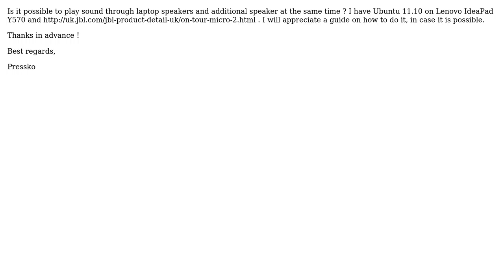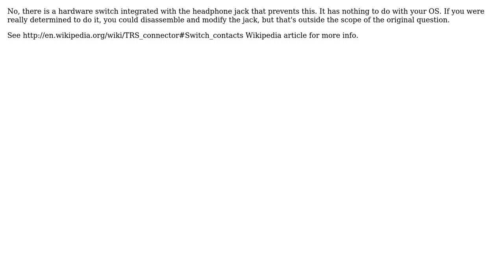Laptop speakers + additional speaker (2 Solutions!!)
With thanks & praise to God, and with thanks to the many people who have made this project possible! | Content (except music & images) licensed under cc by-sa 3.0 | Music | Images & others | With thanks to user WaaDaaFaak user Tom Brossman user saji89 user Ringtail user diabolusss and the Stack Exchange Network Trademarks are property of their respective owners. You are responsible for your own actions.